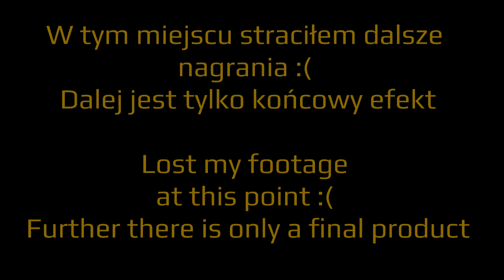Giętarka do blachy DIY - lista materiałów w opisie [Pol/Eng Subs]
Domowej roboty giętarka do blachy. Użyte materiały to:

Kątownik 50x50x5 4m
Zawiasy do spawania 2szt.
Pręt gwintowany M12 ok. 30cm
Sprężyna (pasująca na pręt)
Podkładki 12mm
Nakrętki motylkowe M12 2szt.
Nakrętki M12 4 szt.
Mufa 2 szt.
Rura z gwintowanym końcem ok. 50cm 2 szt.